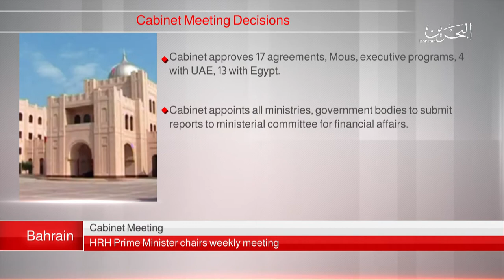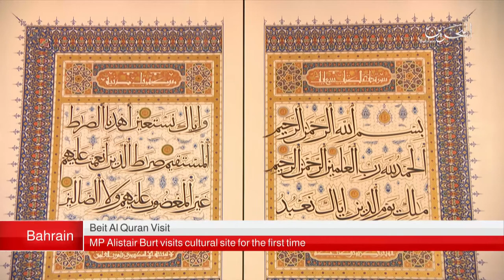BAHRAIN NEWS CENTER : ENGLISH NEWS 29-10-2018